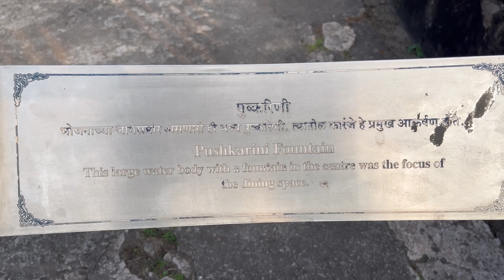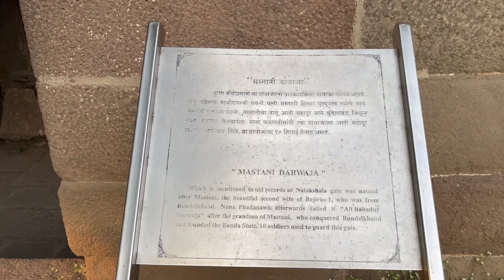Shaniwar Wada, Pune || शनिवार वाडा || Did you know everything ?? |Aman Raj Vlogs | Vlog -19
Shaniwar Wada (ISO: Śanivāravāḍā) (शनिवार वाडा) is a historical fortification in the city of Pune in Maharashtra, India. Built in 1732, it was the great seat of the Peshwas of the Maratha Empire until 1818. Following the rise of the Maratha Empire, the palace became the center of Indian politics in the 18th century.
The fort itself was largely destroyed in 1828 by an unexplained fire, but the surviving structures are now maintained as a tourist site.

Aman Raj
From - Patna Bihar ( India )